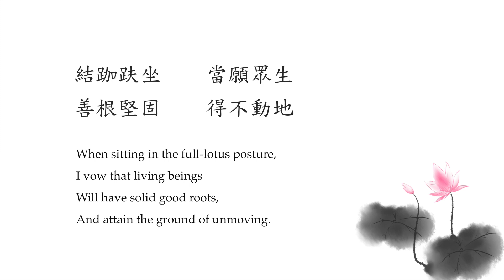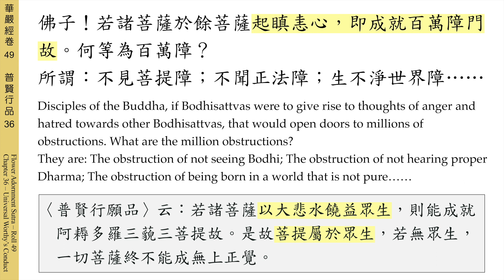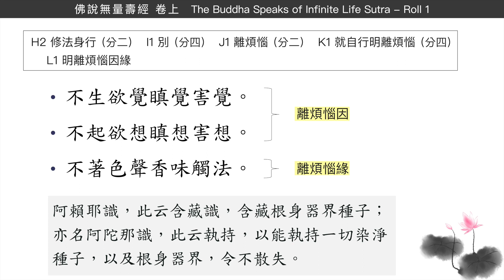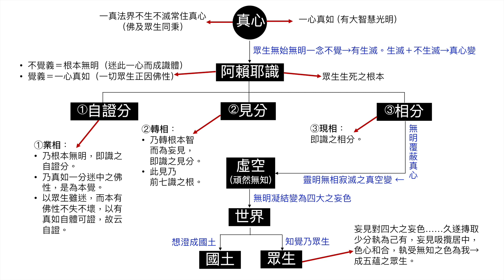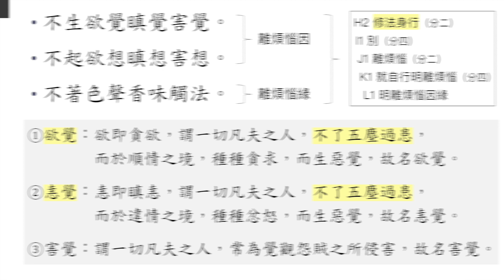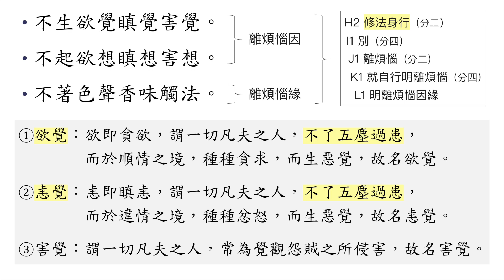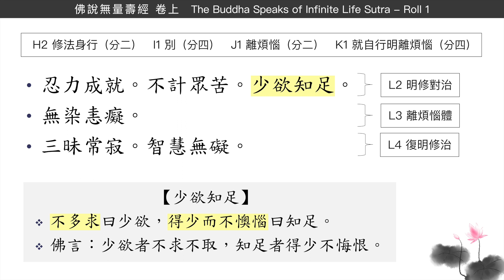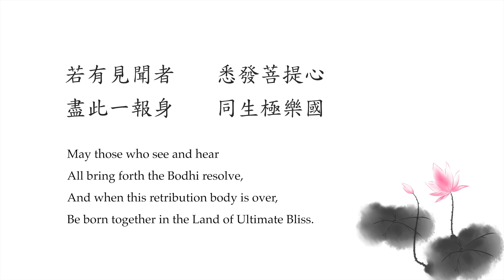【佛說無量壽經 125】修大行｜願我臨終見彌陀，即得往生極樂國｜為何很難期待別人如你意？｜我們從哪裡來？【Infinite Life Sutra】Cultivating great practices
☞ 日期 Date:        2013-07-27 星期六 Saturday